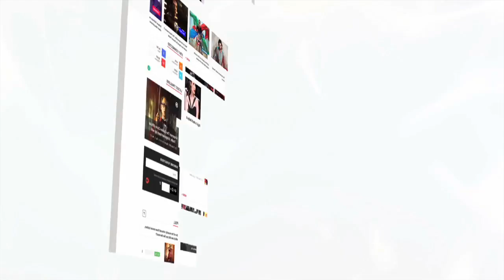After Losing, Japan Fans And Players Win Hearts By Cleaning Stadium, Locker Rooms | Lehren News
Japan fans are certainly one of the best in the world, they stayed up to clean the stadium, even after losing. And the players redefine sportsmanship by cleaning up the locker rooms after losing in the World Cup 2018.